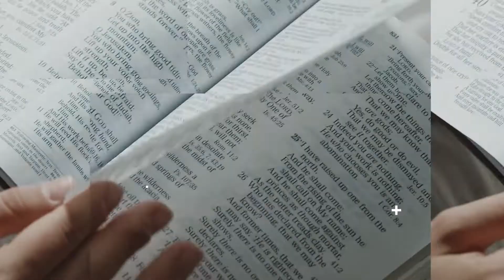BIY Das Gespräch 12.04.2022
Im BIY - Das Gespräch ist diese Woche zu Stefan Lennardt zu Gast, Musiker, Schauspieler und Lehrer für Religion und Physik. Wir sind gespannt auf ein spannendes Gespräch.